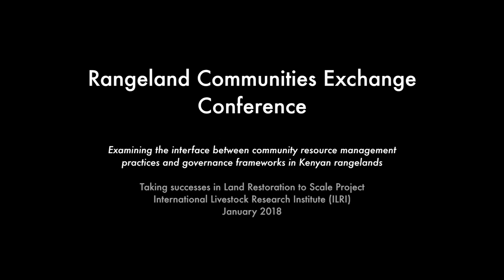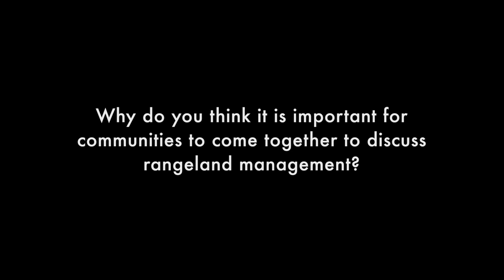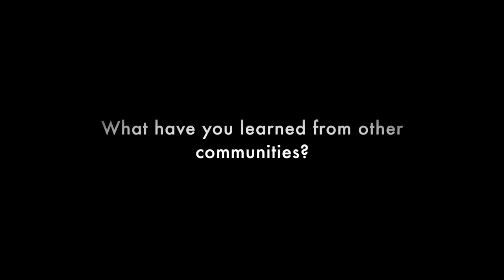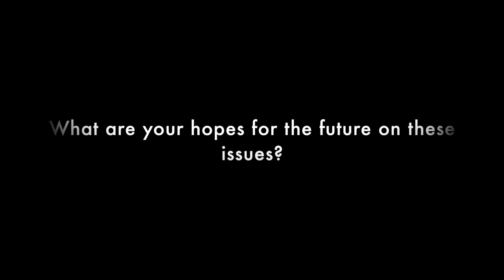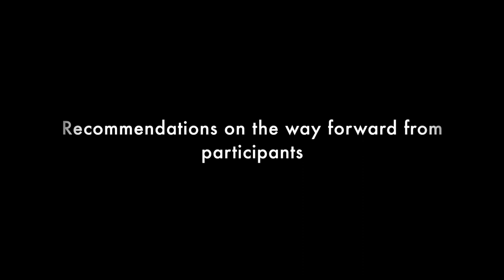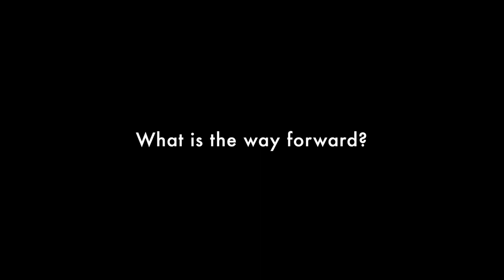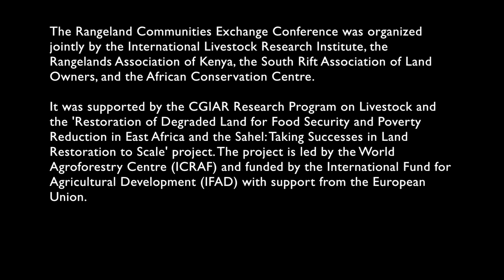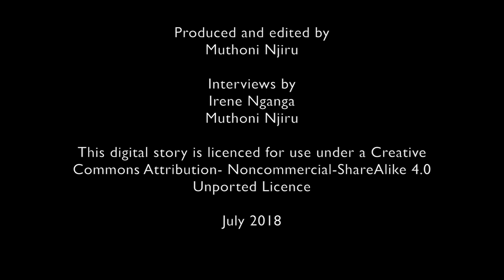Rangelands Communities Exchange Conference: Community resource management in Kenyan rangelands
In January 2018, the Rangelands Association of Kenya and ILRI partnered to host the Rangeland Communities Exchange Conference. ILRI’s support to the conference was undertaken through the  'Restoration of degraded land for food security and poverty reduction in East Africa and the Sahel: Taking successes in land restoration to scale' project. The conference facilitated community-to-community exchange of knowledge on rangeland management practices and on the ways in which management and governance frameworks interact with these practices.